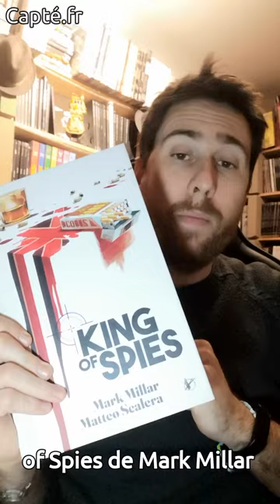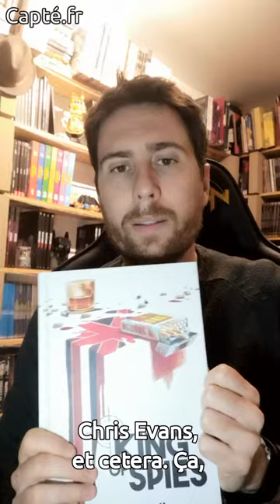King of Spies de Mark Millar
Review du comics King of Spies de Mark Millar